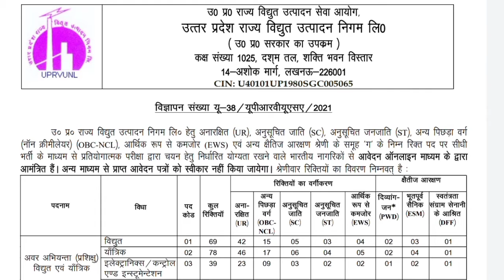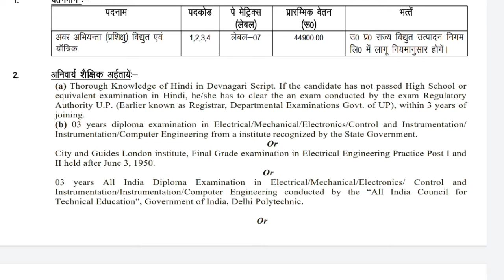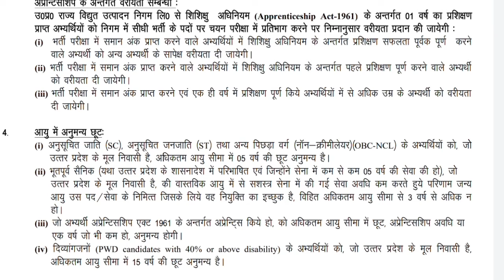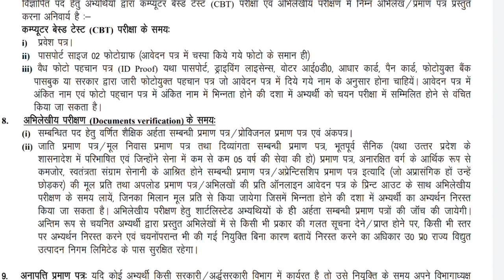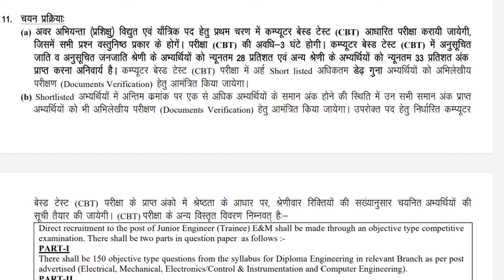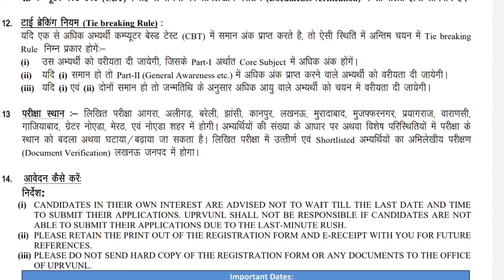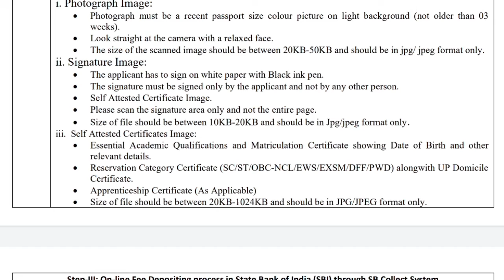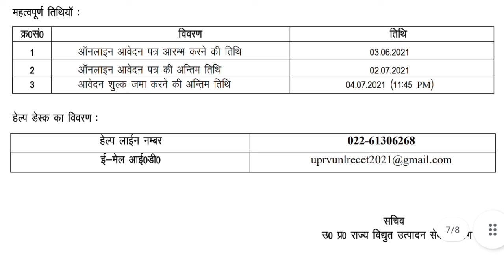UPRVUNL Vacancy 2021 Govt Jobs उत्तर प्रदेश राज्य विद्युत उत्पादन निगम लिमिटेड Latest Job Government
This video is about the UVRVUNL Vacancy here is full details about this job so pls watch till end...